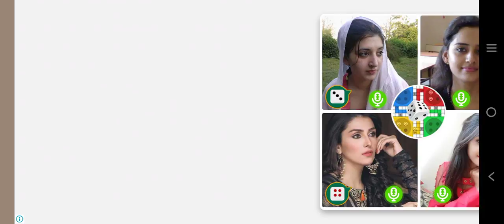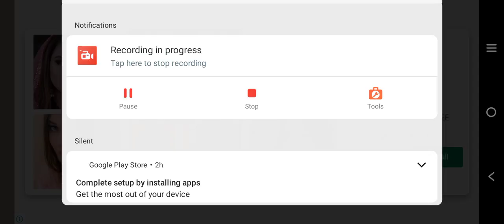Hunting Birds With SlingShotar New Game🐦🐦🐦Like Subscribe And Share My Youtube Channal🕊